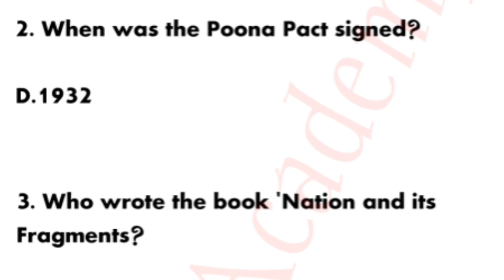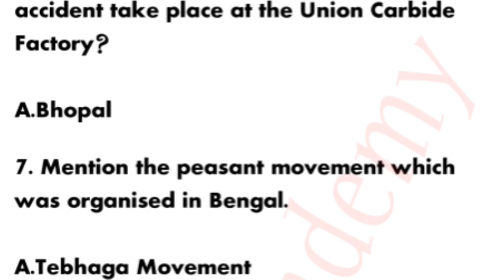NSOU BDP/UG Assignment Answer 2023 | Sociology Honours : CC-SO-04 🔴 Live দেখুন 🔴